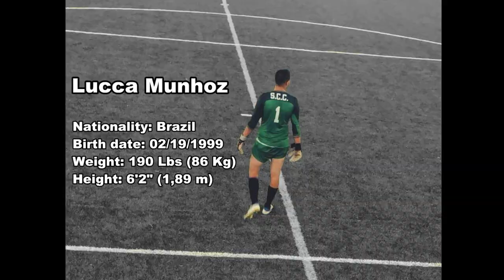Lucca Moreira Highlights